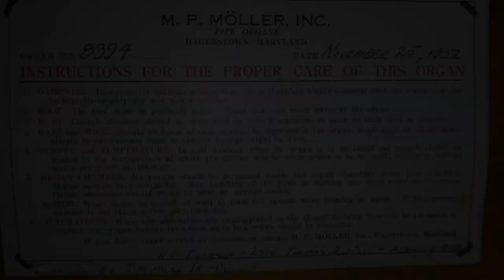Another Bus Old Man Adventure With the St. Olaf Pipe Organ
Phil makes an announcement, we get silly with the out-takes and then we get down to business trouble shooting the organ at St Olaf Lutheran Church in North Minneapolis. Phil is 84.